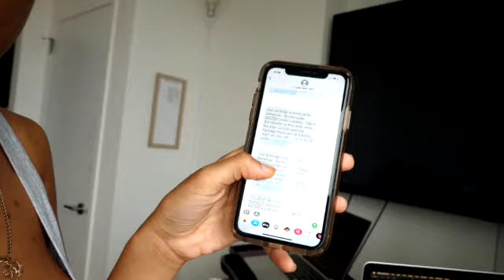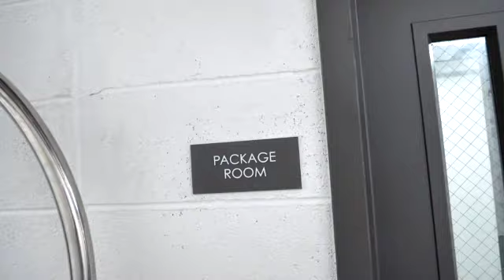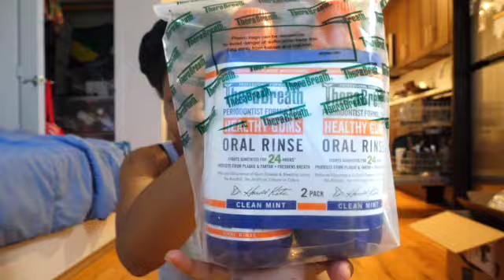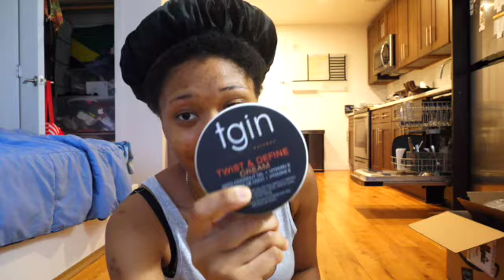I Bought Mad Stuff on Amazon| Amazon Haul 2020 ( Part 1)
I came into some money and bought madddddd stuff in this amazon haul 2020 this is just the first shipment. Gotta Love and invest in yourself so I bought things to make my life easier.

60 Ounces Glass Pitcher with Lid, Hot/Cold Water Jug, Juice and Iced Tea Beverage Carafe

Tgin Twist & Define Cream For Natural Hair - Dry Hair - Curly Hair - 12 Oz

Tripod for iPhone, Fotopro Flexible Camera Tripod with Bluetooth for iPhone 11 XS,Samsung, Waterproof and Anti-Crack Phone Tripod Stand for GoPro, Portable Travel Tripod for Live Streaming Vlog Video

PURA D'OR Organic Sweet Almond Oil (16oz) Certified Organic 100% Pure & Natural Hexane Free Soothing Vitamin E Oil for Skin & Face, Facial Polish, Full Body, Massages, DIY Base (Packaging may vary)

Tgin Honey Miracle Hair Mask Deep Conditioner With Raw Honey & Olive Oil For Natural Hair - Dry Hair - Curly Hair - 12 Oz

Yoozon Selfie Stick Tripod Bluetooth, Extendable Phone Tripod Selfie Stick with Wireless Remote Shutter for iPhone SE 2/11/11 Pro/11 Pro Max/Xs MAX/XR/XS/X, Galaxy S20/Note 10/S10/S9, Google and More

Wilton Perfect Results Premium Non-Stick Bakeware Muffin and Cupcake Pan, 12-Cup, STANDARD, Silver

Wilton Rainbow Bright Standard Cupcake Liners, 300-Count

Leave In Conditioner with Castor Oil, Black Seed Oil and Ginger | for Weak, Breakage Prone Hair | Goddess Strength by Carol's Daughter | Paraben Free | 10.1 Fluid Ounces

MumCraft Multipurpose Sewing Clips with Tin Box Package, Assorted Colors, Pack of 100

Talk to Me ! I love Questions and Comments